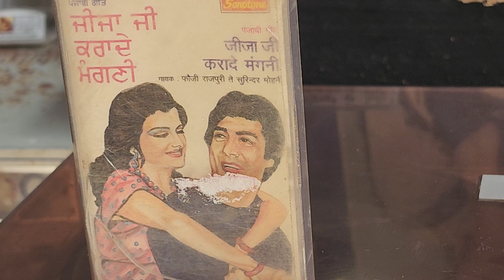ਲਾਇਓ ਨਾ ਯਰਾਨੇ ਮਿੱਤਰੋ।ਫੌਜੀ ਰਾਜਪੁਰੀ। ਲੇਖਕ ਪੁਆਛੀ ਸਨੇਟੇ ਵਾਲਾ. ਸੰਗੀਤ. ਵਿਨੋਦ ਸ਼ਰਮਾ 1990